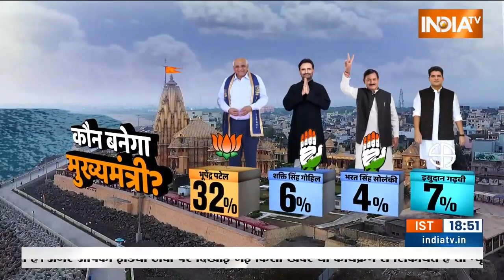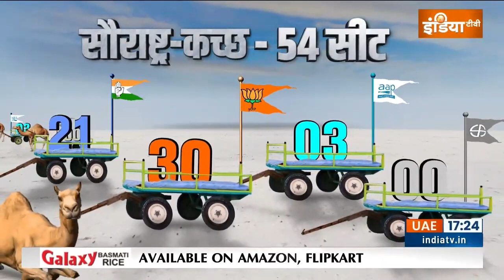Gujarat Election Opinion Poll: Gujarat में Bhupendra Patel से कितने फीसदी लोग खुश? जवाब चौकाने वाला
Gujarat Election Opinion Poll। बीजेपी की कारपेट बॉम्बिंग के आगे कहां टिकती है कांग्रेस? केजरीवाल का दावा कितना दमदार है? हम आपको दिखाने जा रहे हैं गुजरात का ओपिनियन पोल। वहीं, भूपेंद्र पटेल का कामकाज कैसा है? इस सवाल के जवाब में 30 फीसदी वोटर्स ने बेहतर बताया जबकि 39 फीसदी ने औसत बताया है, 28 फीसदी ने खराब और 3 फीसदी लोगों का कोई मत नहीं है। देखिए सर्वे की रिपोर्ट।